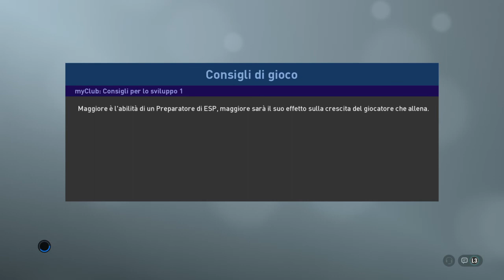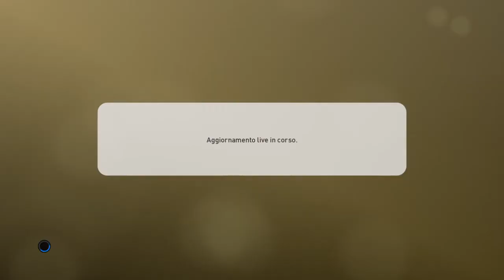PRO EVOLUTION SOCCER 2019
Pes ravangers